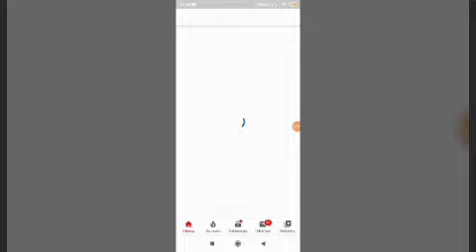Z okazji 50 subskrypcji będzie granie z ekipą